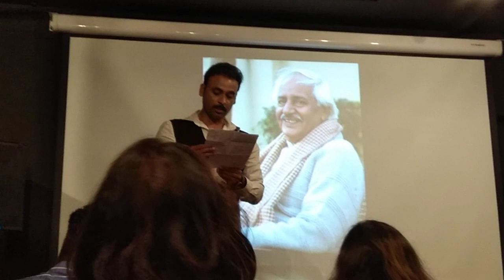Sagar Sarhadi I Writer I Director I IPTA I Nimmofilms